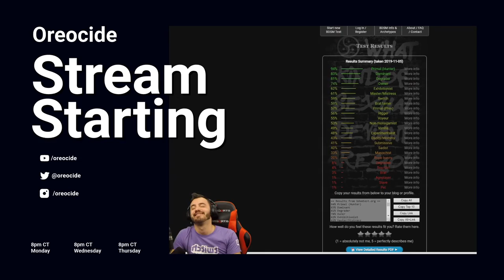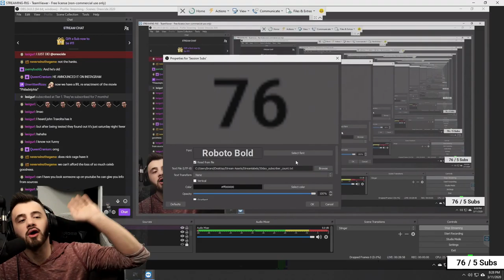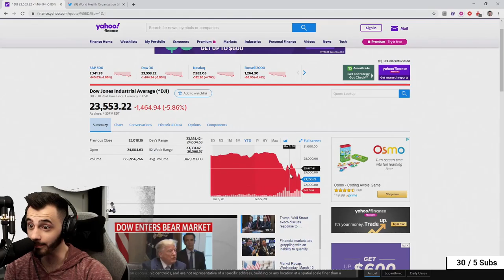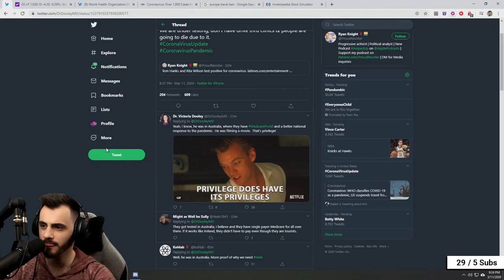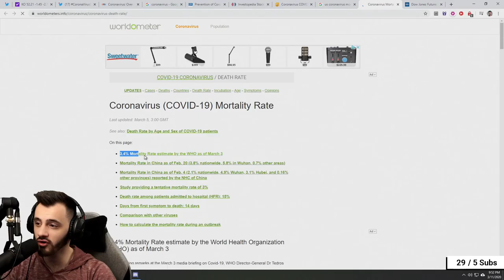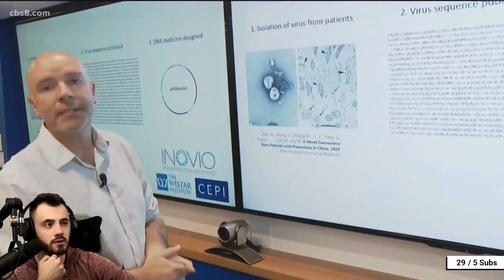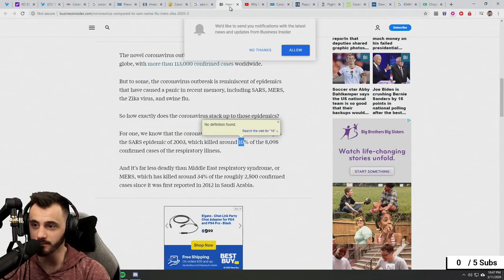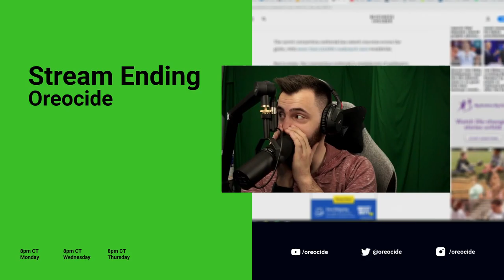got a haircut finally ✂